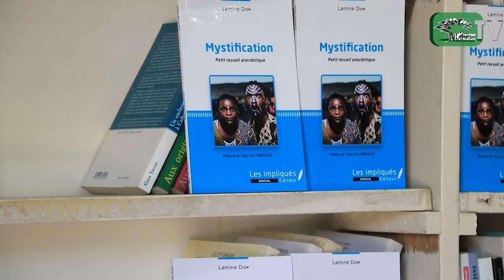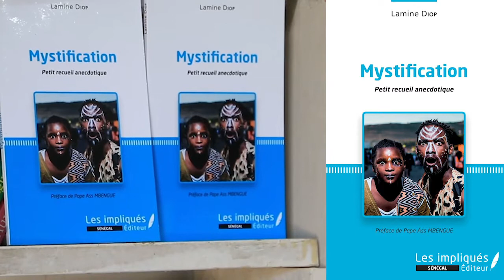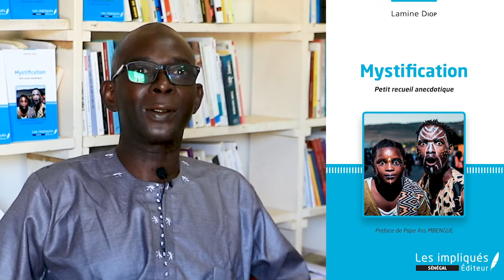MYSTIFICATION PETIT RECUEIL ANECDOTIQUE - Lamine Diop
MYSTIFICATION. PETIT RECUEIL ANECDOTIQUE
Lamine Diop
Préface de Pape Ass Mbengue
Les Impliqués
LITTÉRATURE AFRIQUE SUBSAHARIENNE Sénégal

Le monde de l'art est devenu de plus en plus prisé. Toutefois, entre les praticiens et les adeptes, se faufilent de faux dévots. En parcourant ce livre, vous découvrirez l'importance que revêt pour certains la célébrité avec ses fastes. Et ce que les railleries de la vie nous livrent dans cette quête de la popularité. Articulés autour de personnages aux multiples facettes, l'auteur permet une lecture éclairante des pesanteurs sociales.

Lamine Diop a fréquenté l'Université de Droit de Montpellier I, est membre du Cercle Des Ecrivains et Poètes de Saint-Louis et professeur de français.